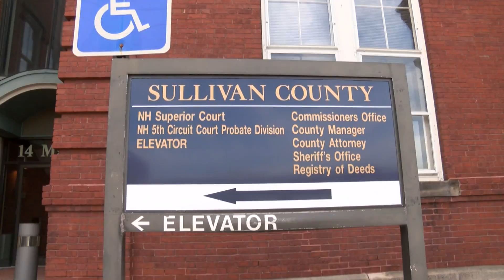Jury Deems Sunapee Man Accused of Incest Not Guilty - YCN News 6.16.16